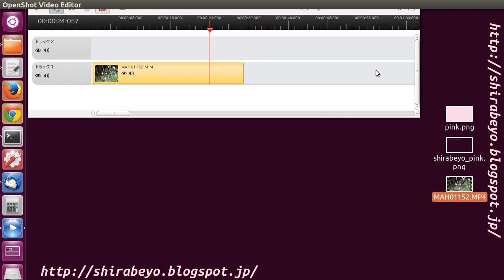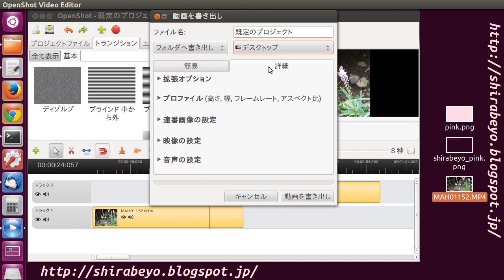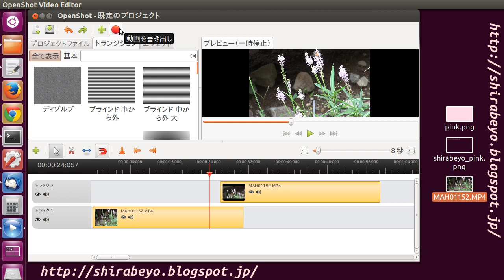OpenShot Video Editor 日本語版の使い方03 動画ファイルの書き出し操作編 Ubuntu 12.04LTS 動画編集ソフトウェア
今回はOpenShot Video Editor 日本語版での動画ファイルへ書き出す操作と、カットして不要になった動画クリップの削除について動画を作って見ました。

OpenShot Video Editor 日本語版の使い方01 メニュー操作及びファイルの登録編 Ubuntu 12.04LTS 動画編

OpenShot Video Editor 日本語版の使い方02 タイムラインメニュー操作編 Ubuntu 12.04LTS 動画編集ソフトウェア

GIMP 使い方 2.6  画像加工 文字を入れて 透過(背景透明化)レイヤーの操作をしてみました。 how to Transparent

OpenShot Video Editor 日本語版の使い方04 字幕表示 Ubuntu 12.04LTS 動画編集ソフトウェア

OpenShot Video Editor 日本語版の使い方05 テキスト入力で字幕表示 Ubuntu 12.04LTS 動画編集ソフトウェア

OpenShot Video Editor 日本語版の使い方06 トランジション エフェクト Ubuntu 12.04LTS 動画編集ソフトウェア

OpenShot Video Editor Transition 04 sand 砂 sphere 球 spiral abstract 渦巻き 抽象 sposts 斑点 star 星

OpenShot Video Editor Transition 03 hourglass 砂時計 mountains 山脈 openshot logo ロゴ puzzle パズル rectangle

このチャンネルにアップロードされる動画は、すべて初心者の初心者による初心者のための動画です。

ブログのURLを載せておきます。

動画編集ソフトウェアまたはビデオ編集ソフトウェア（英: video editing software）とは、コンピュータ上でデジタルビデオを編集するアプリケーションソフトウェアである。
参照Wikipediaより